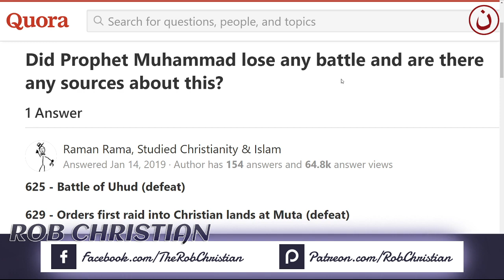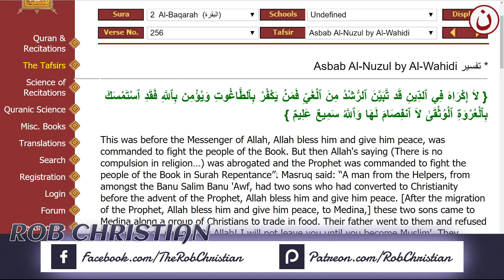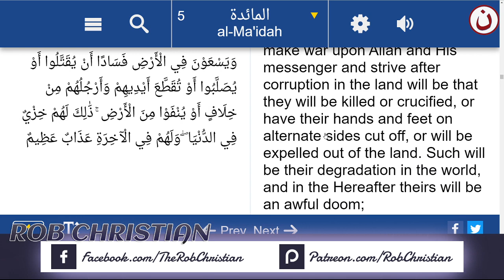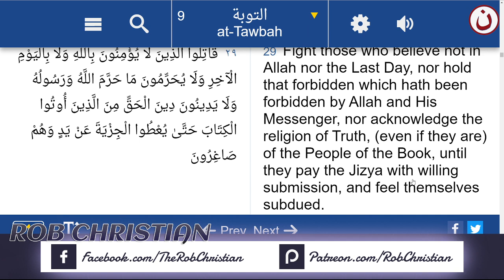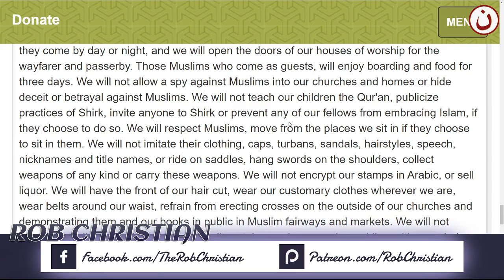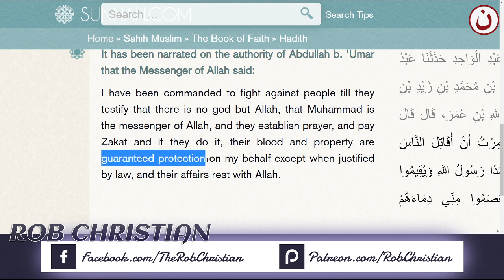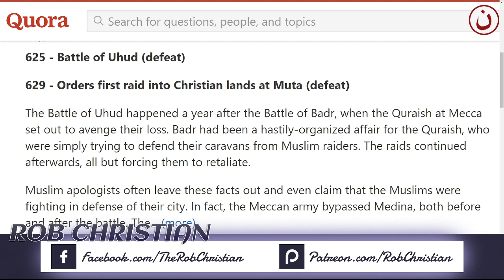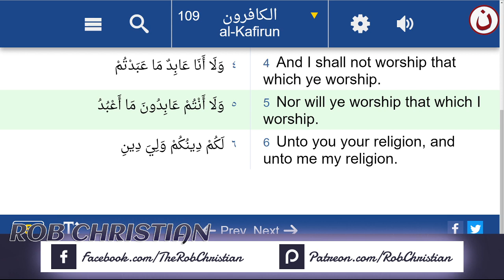Rob Christian Live Show: True Face of Islam !